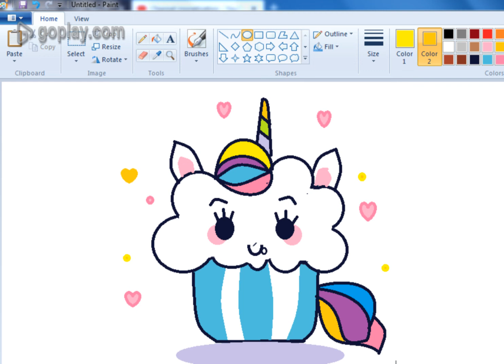How to Draw unicorn Horse in mspaint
HAPPY DRAWINGS : HOW TO DRAW A CUTE CUPCAKE UNICORN In this video, you will learn how to draw and color a cute unicorn cupcake   ms paint tutorial: step by step )